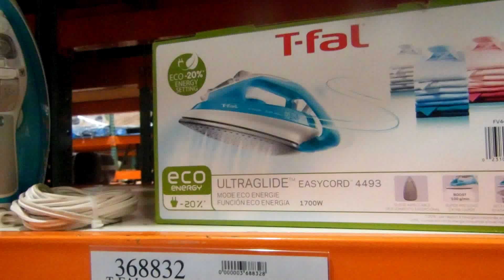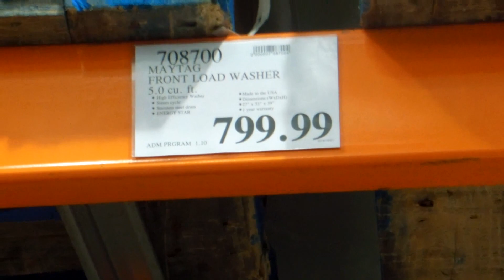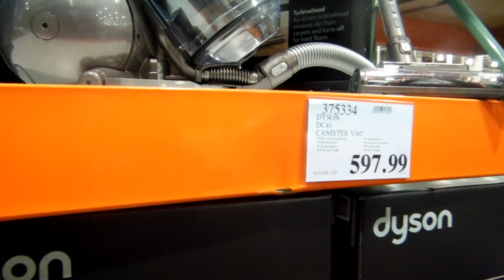# 260 Zycie w Kanadzie -- Ile co kosztuje u nas